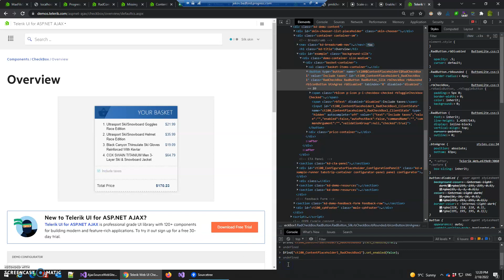Disable and Enable RadCheckBox